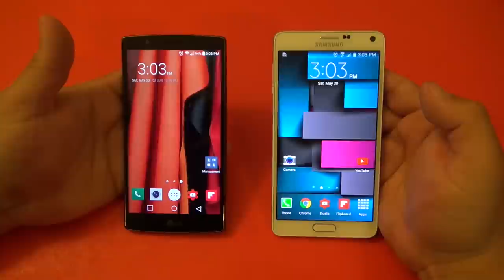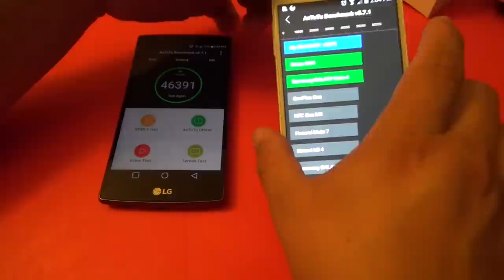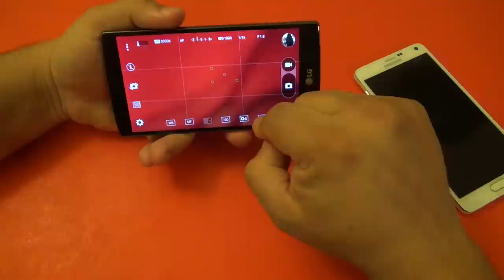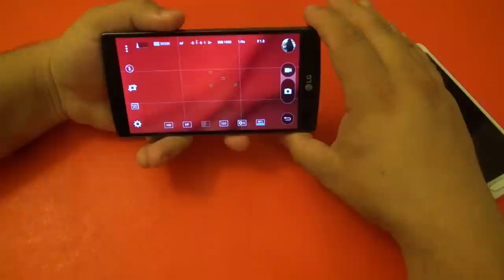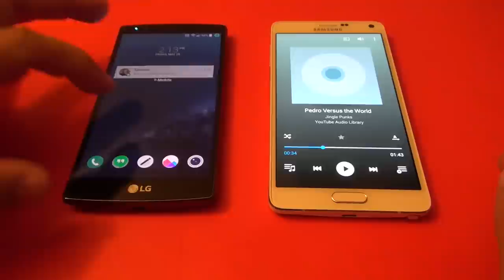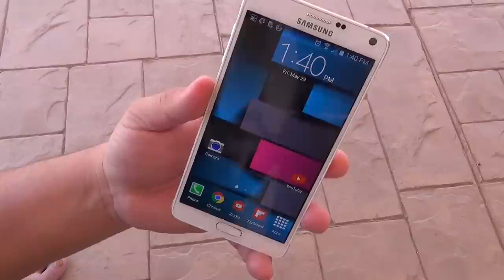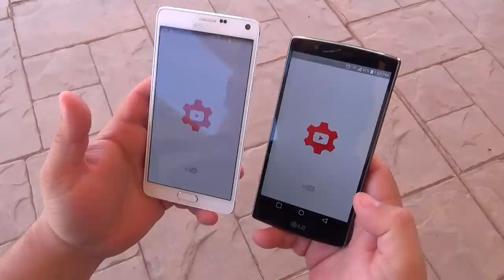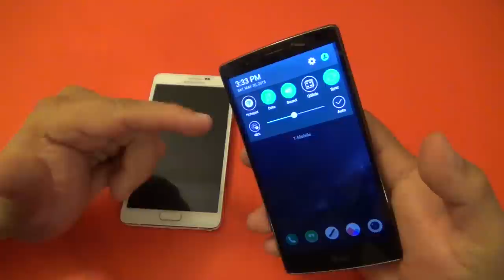LG G4 vs Galaxy Note 4: Which One Is Better?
In this video I compare the new LG G4 versus the Samsung Galaxy Note 4. These are 2 great high end smartphones and in my opinion deserves to be compared. I hope you guys like the video and if any questions please ask.